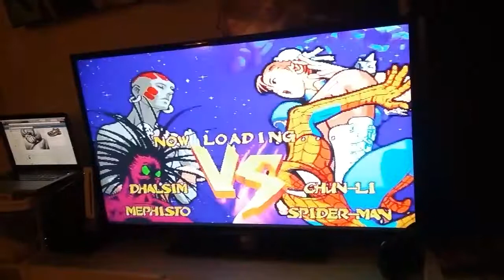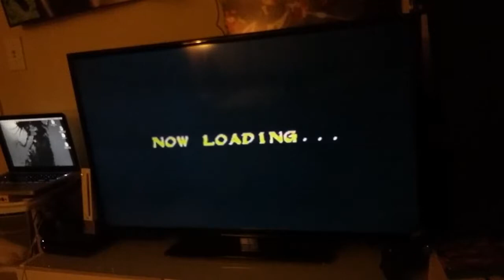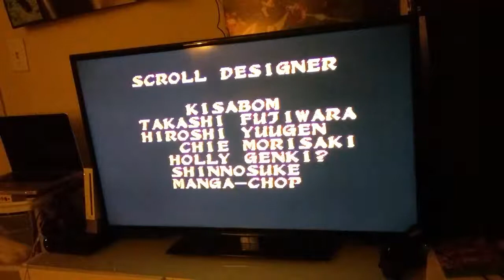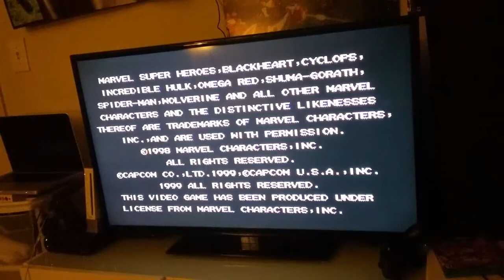Marvel Super Heroes vs Street Fighter (PSONE): Mephisto Live Playthrough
Mephisto and Blackheart are just pallette swaps! There are no distinct differences besides cosmetic color change. If there IS a difference, please let me know!